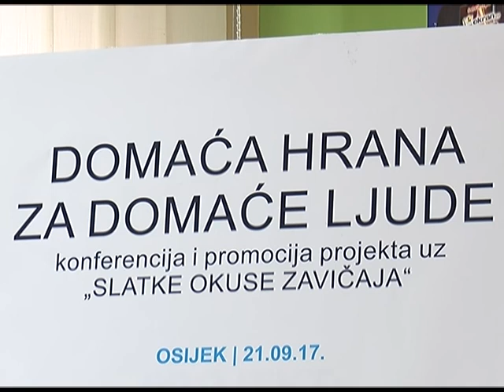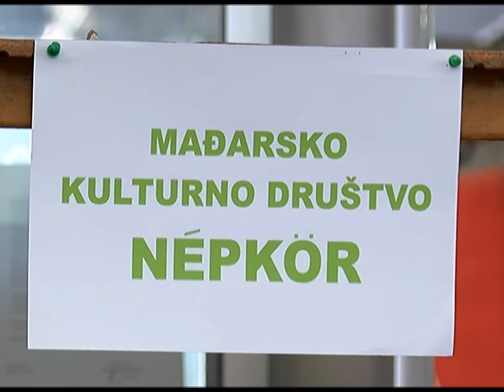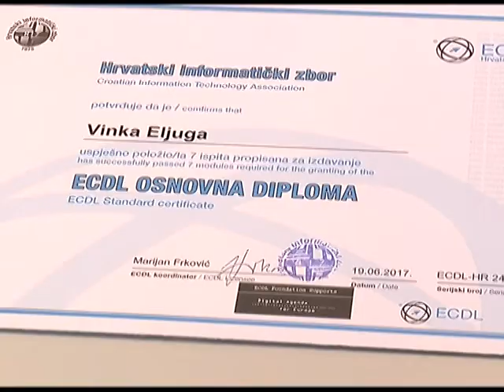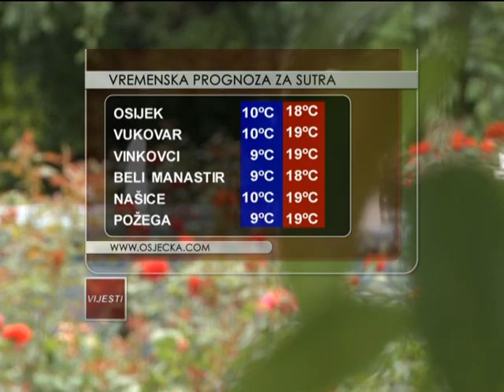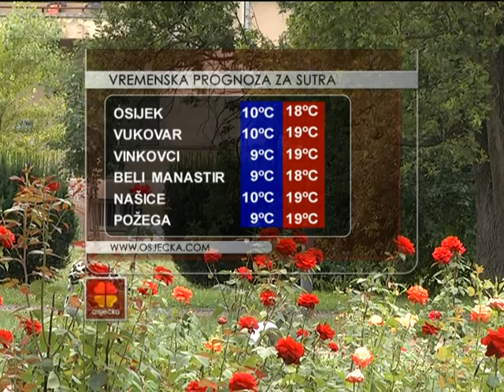21.09.2017. Osječka televizija, Osijek - Vijesti